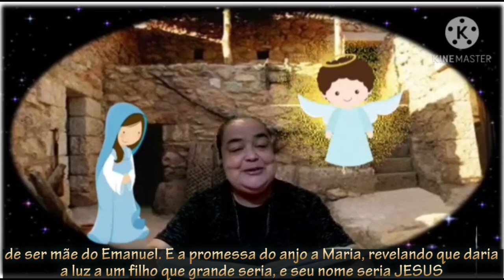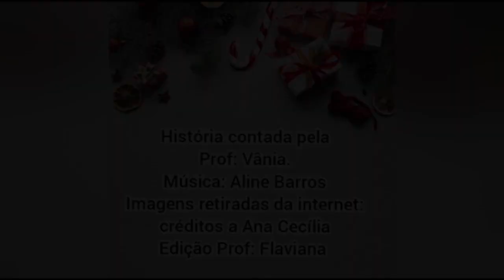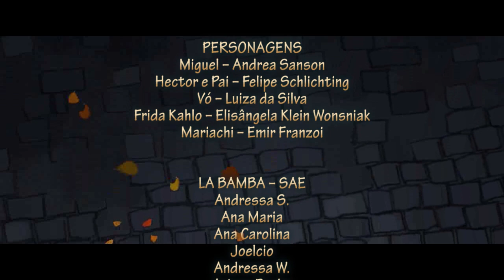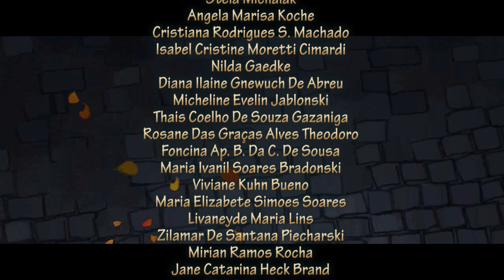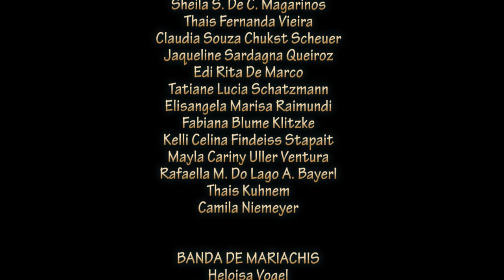ESPECIAL DE NATAL - VIVA A VIDA É UMA FESTA - APAE JARAGUÁ DO SUL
Vídeo realizado em colaboração com as famílias e funcionários da entidade. Inspirado no Filme de animação musical "Viva a Vida é uma Festa" .
Todas as filmagens dentro da entidade foram feitas dentro dos protocolos de segurança.
Os vídeos de usuários foram enviados pelas famílias.
Participantes:
Direção Geral e Edição – Marisa Cesconetto
Assistente de Direção e Coreografias – Andrea Sanson
Cenário e Figurinos – Elisângela Klein Wosniack e Luiza da Silva

PERSONAGENS
Miguel – Andrea Sanson
Hector e Pai – FELIPE SCHLICHTING
Vó – LUIZA DA SILVA
Frida Kahlo – Elisângela Klein Wonsniak
Mariachi – Emir Franzoi

LA BAMBA – SAE
Andressa S.
Ana Maria
Ana Carolina
Joelcio
Andressa W.
Ariane Borba
Arno Junior
Bruno
Maicon Ferreira
Miriam
Claudia Morgana
Naira
Rodrigo S.
Robson
Aleson
Eduardo
Alana
Mariele
Guilherme G.
Marcus

QUIZAZ – Educação e Trabalho e CCC
Alex
Ana F.
Fernanda
Marytania
Paloma
Suelem
Prô Miriam
Dayane
Rosângela
Adriano
Maicon M.
Anelise
Simone
Raqueli
Ernani
Diego
Laila
Rosilene
Cesar Augusto
Fernando
Patrícia
Gabriel M.
Janaina
Merlin
Filipe
Prô Adriana
Prô Viviane
Mariele

POCO LOCO – Funcionários
Stela Michalak
Angela Marisa Koche
Cristiana Rodrigues S. Machado
Isabel Cristine Moretti Cimardi
Nilda Gaedke
Diana Ilaine Gnewuch De Abreu
Micheline Evelin Jablonski
Thais Coelho De Souza Gazaniga
Rosane Das Graças Alves Theodoro
Foncina Ap. B. Da C. De Sousa
Maria Ivanil Soares Bradonski
Viviane Kuhn Bueno
Maria Elizabete Simoes Soares
Livaneyde Maria Lins
Zilamar De Santana Piecharski
Mirian Ramos Rocha
Jane Catarina Heck Brand
Elisabete Horn
Janeane Silva Dos Santos
Vânia Do Carmo Geraldo
Sidicleia E De S. C. Figueredo
Geiza Cristiane Cordeiro Correia
Flaviana Krahn Colpini

LEMBRE DE MIM
Emanuelle Sophie e Pai
Criança com gorro e família
Julia e Pai
Mãe e dois filhos
Vitória
Marcela
Caio
Mariana P.
Maitê
Valentina
Fernanda
Maria Clara
Vitória e irmã
Gabriela
Stefany
Maria Luisa
Théo e pais
Martin e família
Mariana e pais
José Pedro
Isaac
Samuel
Calebe
Yasmim

HARMONIA DO MEU CORAÇÃO – TEA
Francielle
Aline
Camila
Alan
Jucilea
Wellington
Sérgio
Brayan
Nicoli
Brenda
Acacio
Andréa
Vitória
Lucas
Ademilson
Thiago
Mariana
Bernardo
Nildo
Silvio
Mateus
Anderson

MONTAGEM DE MÚSICAS
Luciane A. Longo Murara
Patricia Nascimento
Carla Patricia Dias Da Maia
Cristiane Ap. A. Marcelino
Dhiullia H. F. Dos Santos
Eliane Franciele De Azevedo
Gabriela Golfetto
Gisele Tironi Berkembrock
Juliana Ulmann Da S. M.
Kelly Beatriz P. Do Nascimento
Leda Cristina Zimmermann
Marcia Regina M. C. Pereira
Elisangela Klein Wosniack
Gisele Maria Dos Santos
Silvia Aparecida Lesseux Kemper
Lilian Glucksberg
Luiza Da Silva
Mariana Oliveira
Schirlei Jaqueline Radtke
Sharon Trocatti
Silvia Teresinha Costa
Sirlene Pavarin Maciel
Ivete Fietz
Maria Dominique Gadotti
Mariana Dos Santos Tonette
Rosangela De M. De Souza
Suelen Susana Schuenke
Bruna Montibeler
Celine Alves Campregher
Enilda Cristiane Lopes Diogo
Fernanda R. Dos Santos
Liliane Daniel Rampao
Rackel Correa De Melo
Sheila S. De C. Magarinos
Thais Fernanda Vieira
Claudia Souza Chukst Scheuer
Jaqueline Sardagna Queiroz
Edi Rita De Marco
Tatiane Lucia Schatzmann
Elisangela Marisa Raimundi
Fabiana Blume Klitzke
Kelli Celina Findeiss Stapait
Mayla Cariny Uller Ventura
Rafaella M. Do Lago A. Bayerl
Thais Kuhnem
Camila Niemeyer

BANDA DE MARIACHIS
Heloisa Vogel
Diego Lopes Diogo
Luis Felipe Da Silveira De Souza
Pricila Lorenz Mueller
Yeda Marssaro
Elizabete A. Siegel Barbosa
Kátia Cristina Guenther
Nypton Glauber Ferreira
Jackson Luiz Ferreira Da Cruz
Simone Orthmann
Elaine Cristine De Souza
Augustinho Pessati